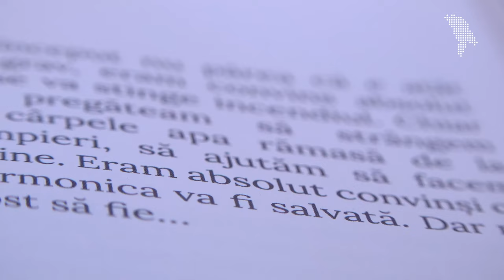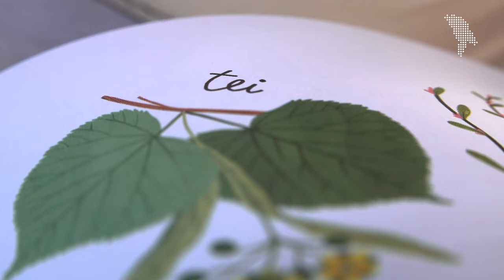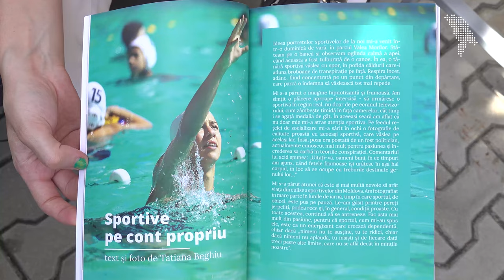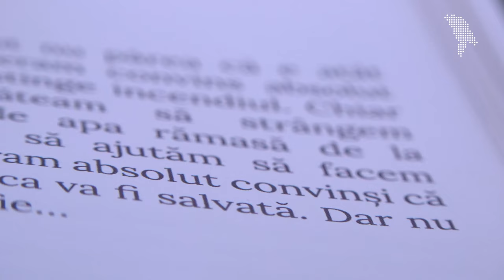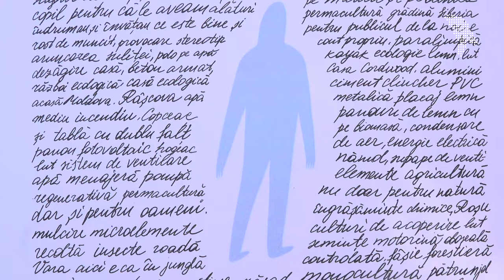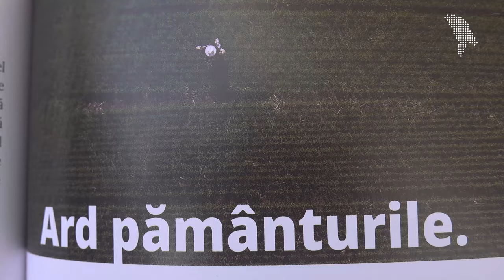Cum am creat revista „Oameni”? Povestesc jurnalistele Moldova.org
Revista „Oameni” este un vis comun al echipei Moldova.org, pe care l-am avut de câțiva ani și pe care l-am realizat de curând. Am început să lucrăm la revistă în plină pandemie și am finalizat-o pe timp de război. În această perioadă am schimbat, șters și adăugat subiecte, iar cea mai simplă decizie, pe care am luat-o, a fost alegerea titlului.

Le-am întrebat pe o parte dintre autoarele revistei cum a fost să scrie povești despre oameni, în format tipărit. Vezi răspunsurile lor în video.

Găsești revista și în librăriile partenere: Bestseller, Cartego și Cărturești.

Partenerii revistei: Maib, Kaufland, Endava, Șapte Spice, Moldeco.